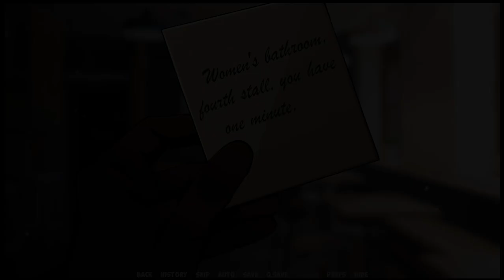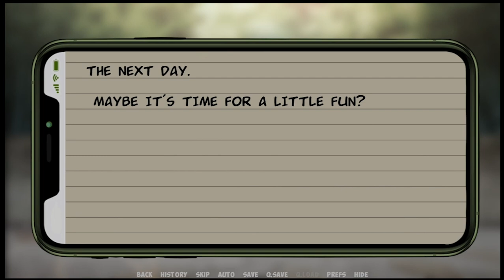Part.2 Naruto Shinobi Lord Walkthrough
Info: This game gives you an opportunity to take on the role of a regular guy, who enters a Naruto world by a curious accident. What will happen to him in this world is only for you to decide! You’ll be able to interact with familiar characters, make story choices, what will have an impact on your game experience.​